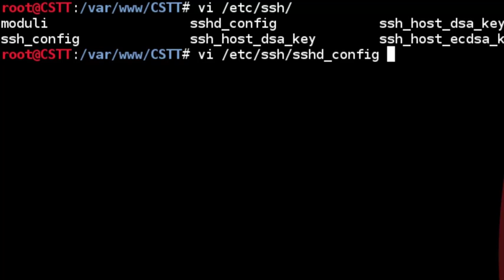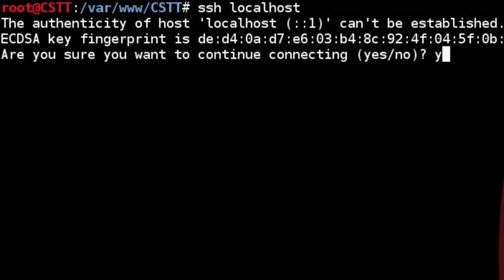Managing SSH in Kali - K 101 VTC #11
Kali Linux Tutorial Series
Semoga bermanfaat